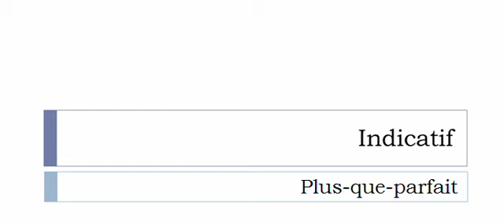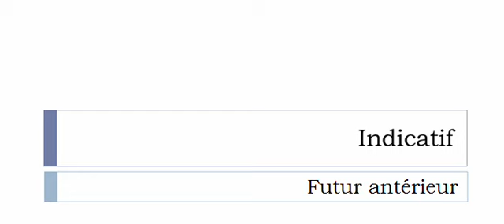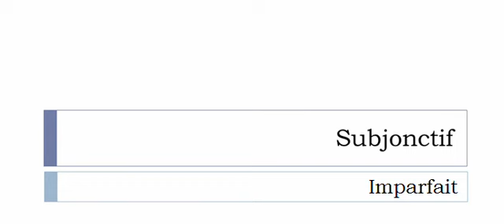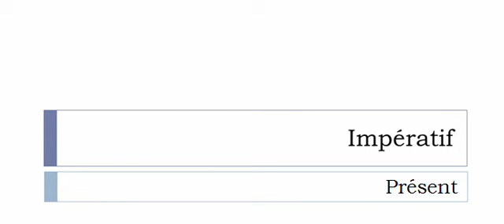Französisch lernen = Konjugation = Égratigner